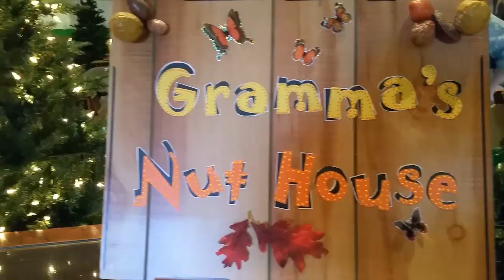Life Size Candyland!!! - Penitentiary Glen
We ended up stopping by this place on the way back from a doctors appointments for my wife and newborn.. What an amazing place!